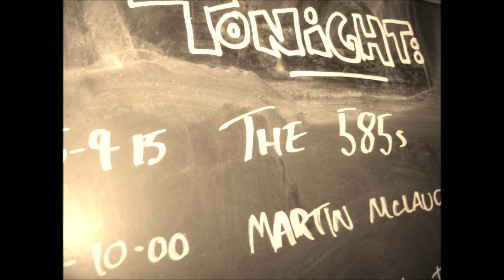Jane Hears Voices